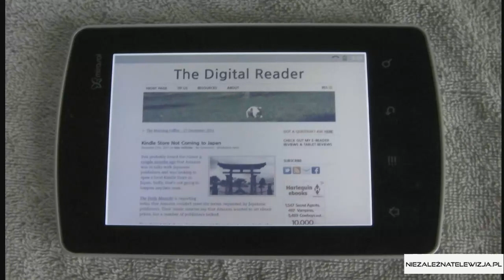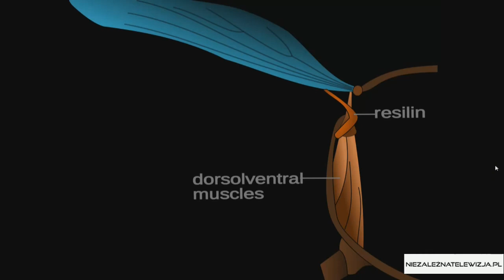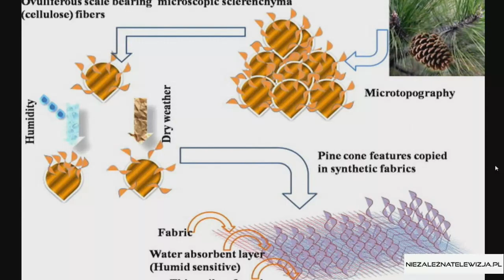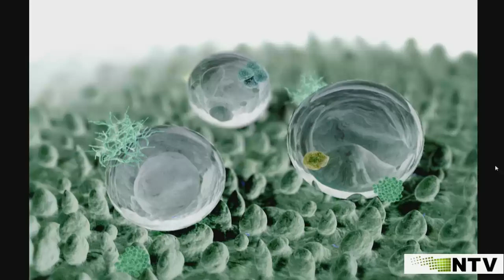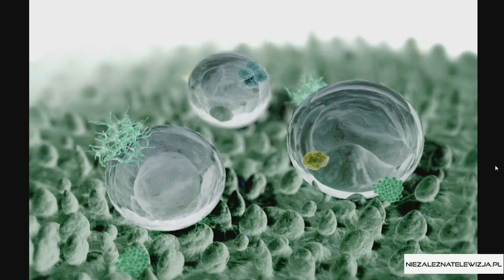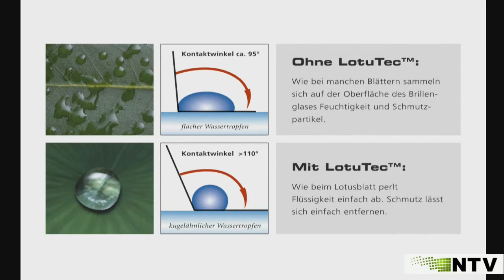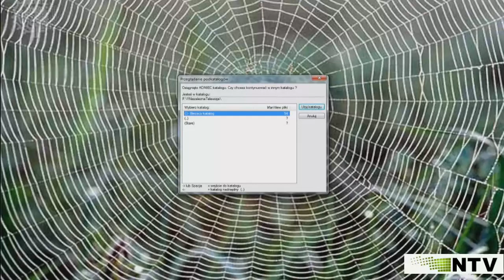Nowinki technologiczne ze świata - Biomimika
Nowinki technologiczne Jaśka Łuszczki na antenie niezaleznatelewizja.pl , z dnia 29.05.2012.

Tematem tego odcinka jest biomimika.